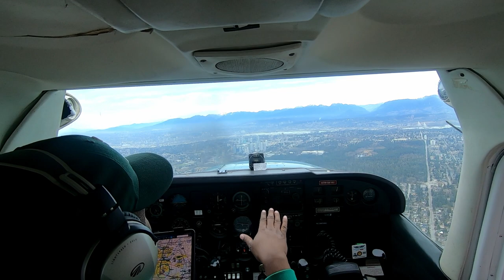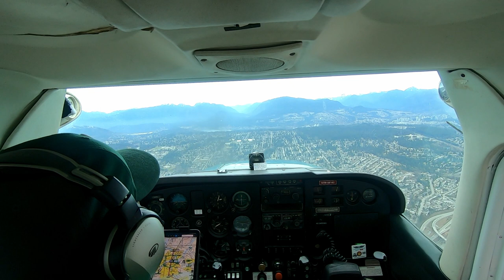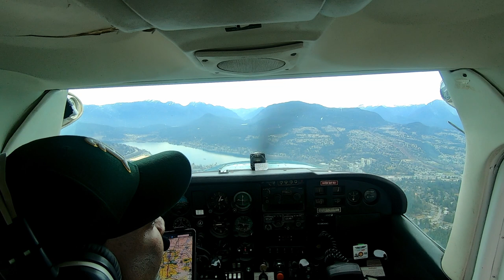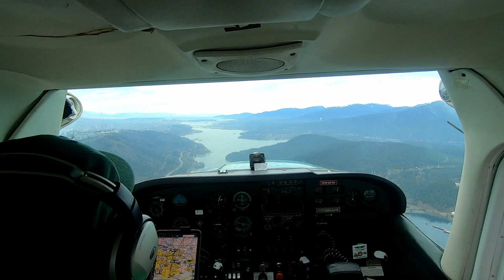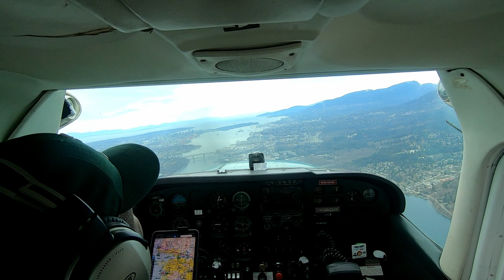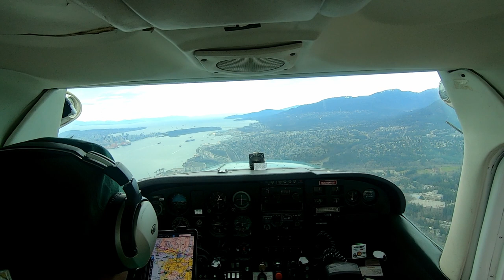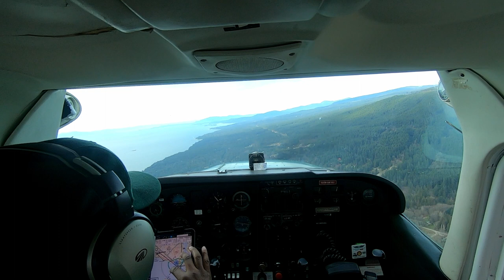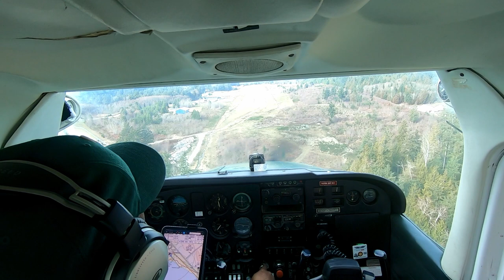Flight from Langley to Sechelt Airport - VFR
On this flight, we flew from Langley to Sechelt . It was a cool, crisp February afternoon. The mountain views and changing topography, as you head north from Vancouver, makes this one of the most scenic flights you can have.

The air was smooth, which made for a very pleasant VFR flight.

Route: Cloverdale, Port Moody, Horseshoe Bay, Gibsons.
Distance: 45nm
Average Cruising Altitude: 2000 Ft.
Average Speed: 100 kts
Weather: VFR all the way.